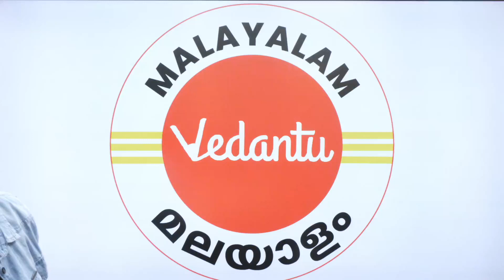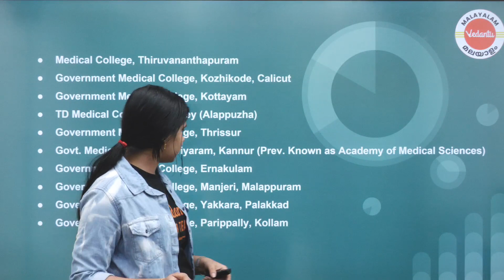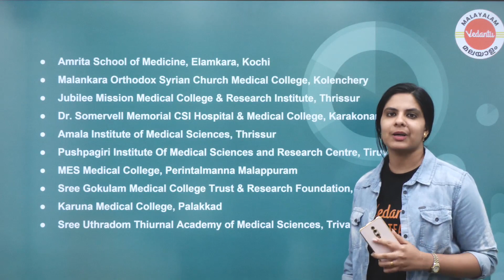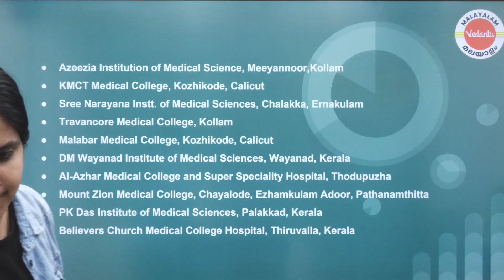Best Medical Colleges (MBBS) in Kerala| Private And Government College Ranking| NEET 2023| KEAM 2023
Are you searching for Best Medical Colleges (MBBS) in Kerala both Private And Government Colleges Ranking for NEET 2023, KEAM 2023 ? Are you also looking for Cheapest Medical College in INDIA ?

In this video, Lerin Mam will be covering Best Medical Colleges (MBBS) in Kerala, both Private And Government Colleges. Any student who is appearing for NEET 2023 & KEAM 2023 must WATCH this video!

➡️Playlist for KEAM 2023 Exam Details In Malayalam | Kerala Entrance Exam

➡️Check out the videos :

📌KEAM 2023 Application Date In Malayalam | Kerala Entrance Exam | Vedantu Malayalam
📌KEAM 2023 Mandatory Documents😲 And Exam Details In Malayalam | KEAM 2023 Application Form & Date
📌NEET 2023 Qualifying Code 01 - 07 Explained in Malayalam | NEET 2023 Application Form